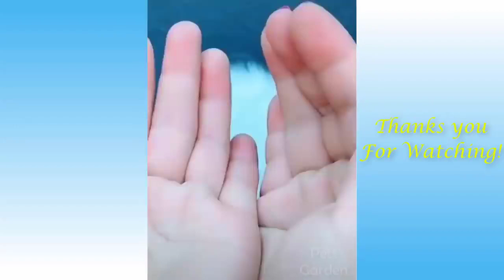funny pets and animals